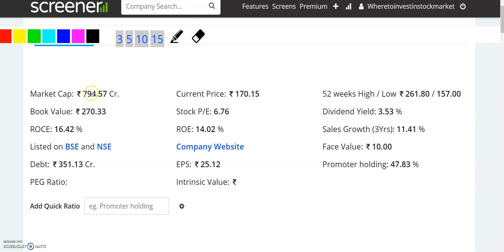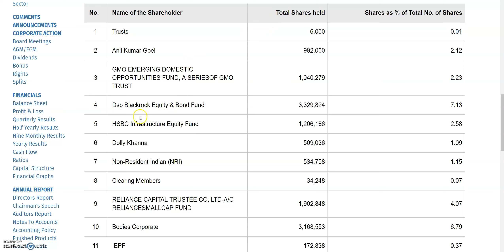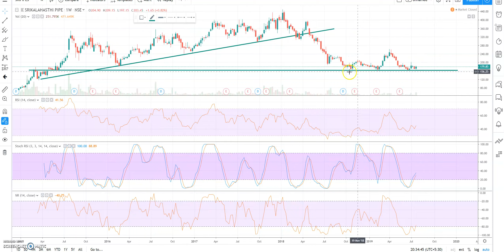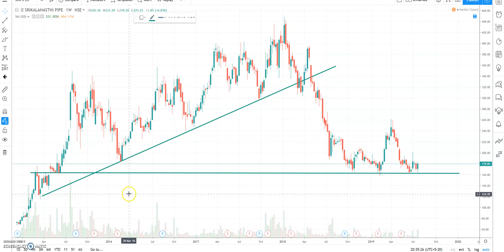DSP BLACKROCK FUND के पास हैं 33 लाख SHARES, SMALLCAP SHARE, DOLLY KHANNA जी का SHARE